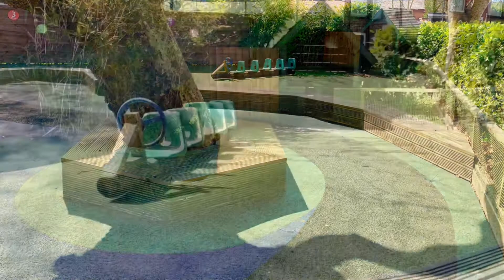Mulberry Bush Nursery Group - Walshaw Nursery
Our beautiful Walshaw nursery 💕💙